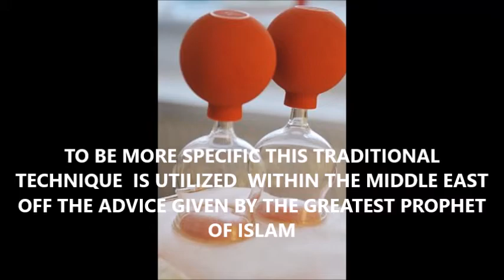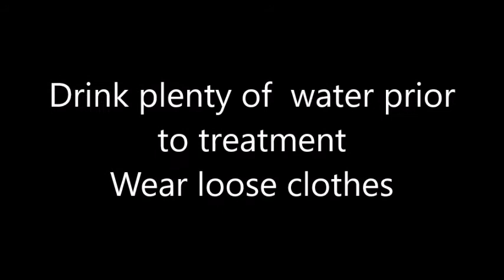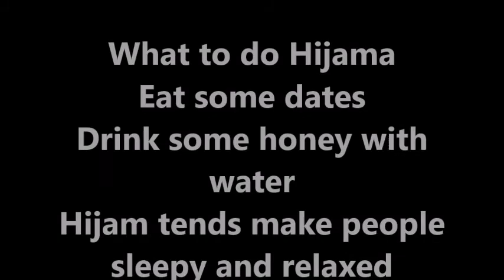HIJAMA/HIJAMA THERAPY/CUPPING THERAPY